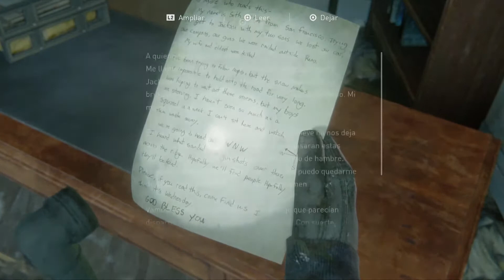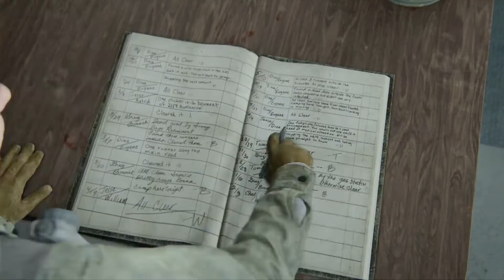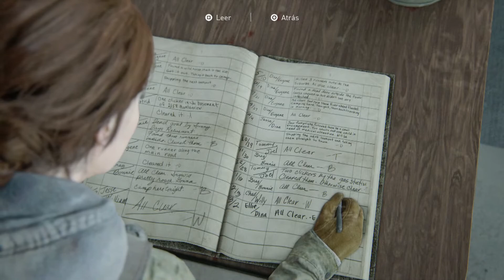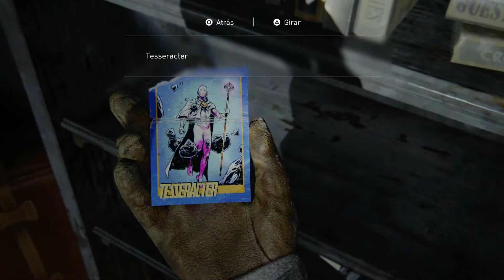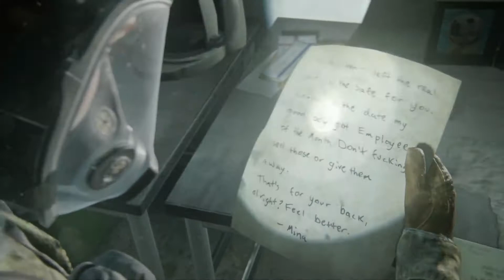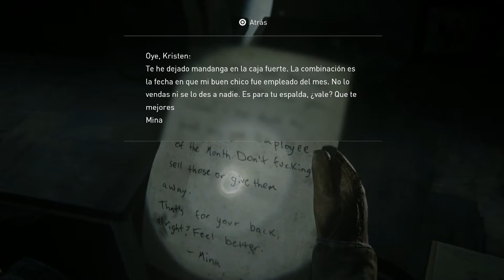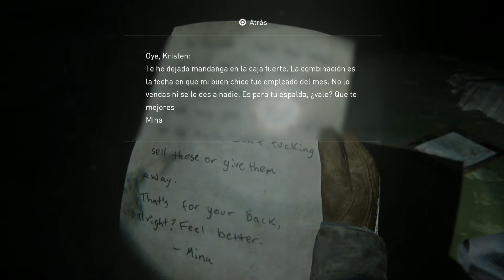[ THE LAST OF US 2 ] - 2 Malas Influencias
Si ya sabia yo que algo no iba bien...